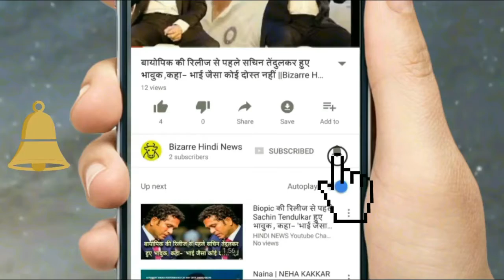बीमारी से जूझ रहे हैं कपिल, बहन ने किया खुलासा || Bizarre Hindi News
Anneesh Bazmee's movie Mubarak is going to be released on July 28, which is going on in full swing. For the promotion of this, Mubarak's team reached for the shoot at The Kapil Sharma's Show on Wednesday.

Kapil Sharma was the show shooter with Mubarak's team. According to media reports, they became unconscious in the meantime. He was taken to Kokilaben Hospital again.

Anil Kapoor, Arjun Kapoor, Ileana D'Cruz and Athiya Shetty, who were included in the 'Mubarakan' Starcast, reached the set of 'The Kapil Sharma Show'. After waiting for four hours, he had to return without shooting at all.

In this way, it is not good to repeat the stars repeatedly without the shoot of Kapil Sharma's show without shooting. This attitude of Kapil in the media is being described as unprofessional. However, after this Naki sister disclosed Kapil's illness to the media.
Kapil Sharma's sister Pooja Devgan, speaking to a leading website, said that these days, brothers (Kapil Sharma) are having many health related issues. People on the other side are telling them unprofessional. They respect the work perfectly. Will not give any clarification on canceling the shoot. "Next, read what happened to Kapil.

Sister Puja told that Kapil is battling depression this time.

Sister Pooja Devgan told that Kapil did not tell anything about the problem of depression from family members about this. (Kapil Sharma's sister Puja and her mother along with Shahrukh Khan in the photo)

Some time ago Kapil Sharma had a complaint of sugar and blood pressure. Then, when Shahrukh and Anushka, who came to shoot for "When Mera Mate Sejal", had to return without shooting without the set of The Kapil Sharma Show.

The past episodes were telecasted on Saturday at The Kapil Sharma Show. According to the reports, on Saturday, before the telecasted episodes, a discclaimer was also given, which stated that "Today you are watching the repeat episode of The Kapil Sharma show ... Next week you will be able to watch new episodes, hopefully next week new episodes Will be annoyed.

We pray that Kapil Sharma's health will improve quickly. Once again they come in front of people like before. You too pray

सुक्रिया,धन्यवाद,सबाखैर.